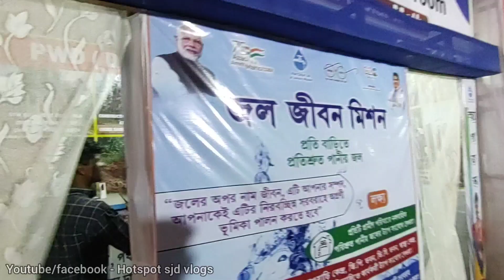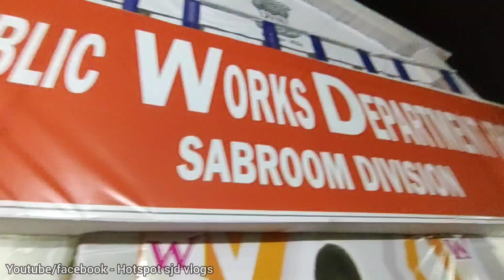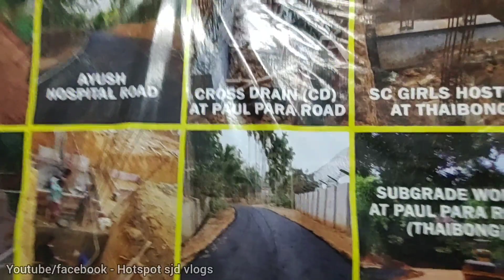বিশালগড় থেকে সাব্রুম journey